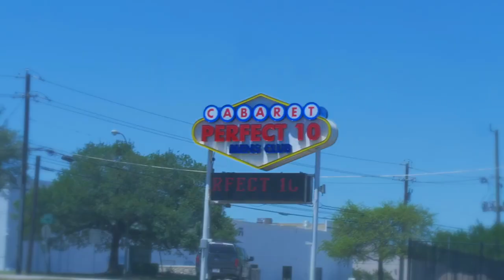TAI NGUYEN ( SIMON ) - BWOKE THE FISHTANK ( MUSIC VIDEO )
@tainguyencomedy we bwoke it added a better beat 2